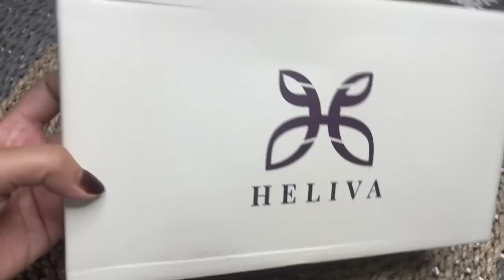SHOPEE HAUL SNEAKERS/FLATSHOES DAN HEELS LOCAL RASA IMPORT !!! HELIVA ORIGINAL BRAND LOCAL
Assalamualaikum
Hii friends!!
WELCOME BACK!!

Wassalamu'alaikum

Wassalamu'alaikum